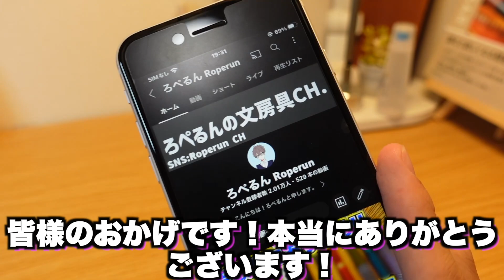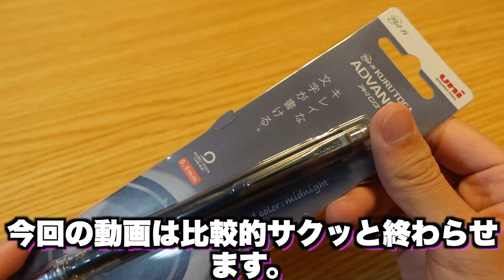【実は発売してた】クルトガアドバンスから限定色が登場。大人っぽいミッドナイトがかっこいい。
【関連動画】

※最近出会い系サイトへの迷惑メールが増えています。そのようなものは一切禁止いたします。勝手にサイトに登録したりメールなど送りつけないで下さい。

【使用BGM】
OP：Let’s! @DOVA-SYNDROME
動画中・ED：New start! PIKASONIC
ED：Sunshine! @DOVA-SYNDROME